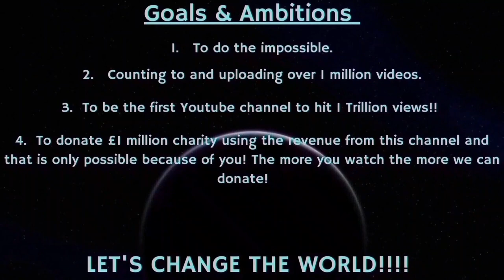Counting to ONE MILLION!!, This is Number 88,217